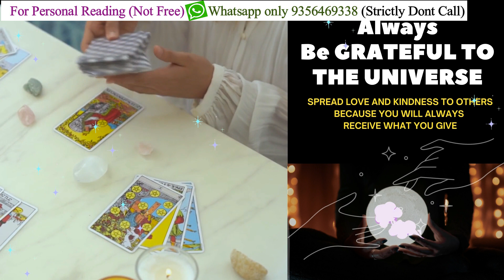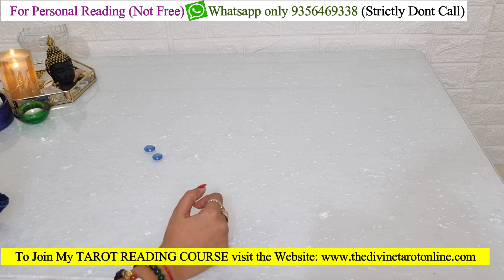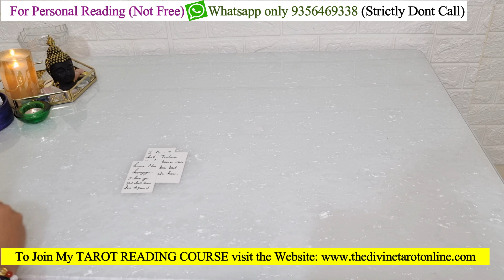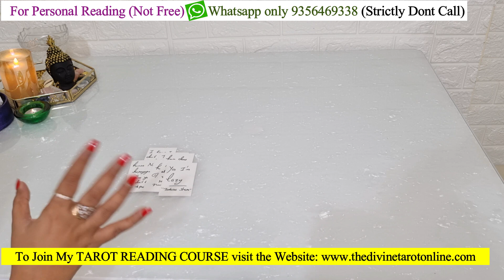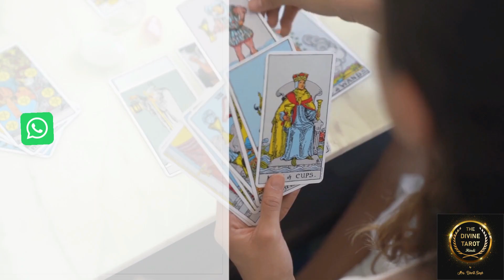❤️ WOH KYA ACTION LENGE AAPKE LIYE AUR KAB - RUNES READING ❤️HINDI TAROT READING❤️ Timeless